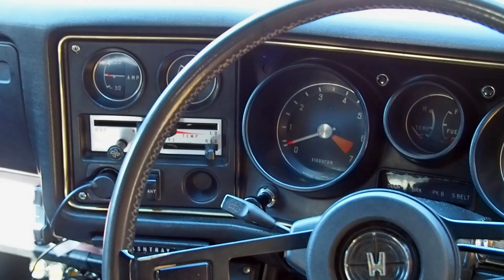🚗🏁 超マニアック旧車!! ホンダ 145 クーペ 1973年式 HONDA 145 COUPE GT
空冷の1300ccのホンダ1300クーペではありません。
もっともっと超激レア旧車！
 昭和48年式/水冷1450ccのホンダ145クーペです。
高価なアルミ製エンジンなので解体屋さんがアルミ狙いで争ってスクラップにしたそうです。

動画中の年式記載間違ってゴメンナサイ　1973年式です。